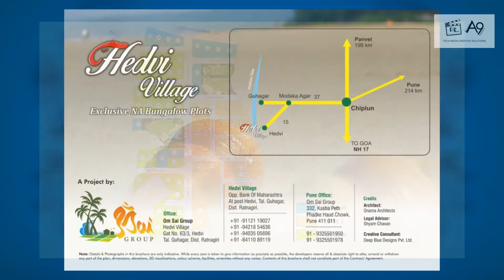Hedvi Village | Advertisement 1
Commercial advertisement video for real estate vertical Hedvi Village.

All rights are reserved for Film Theater and Entertainment.